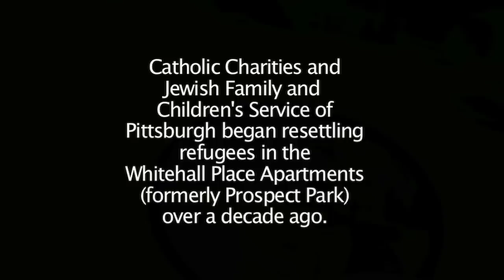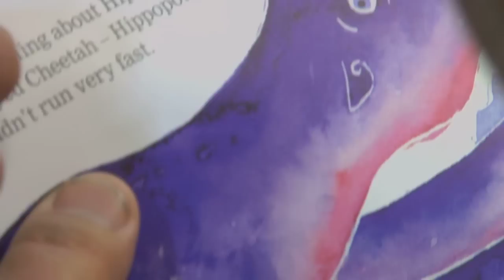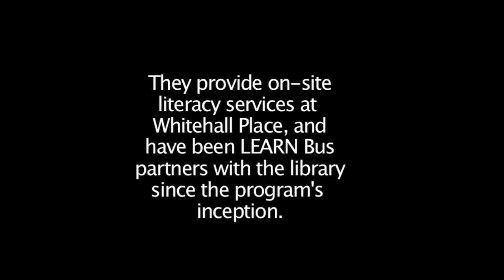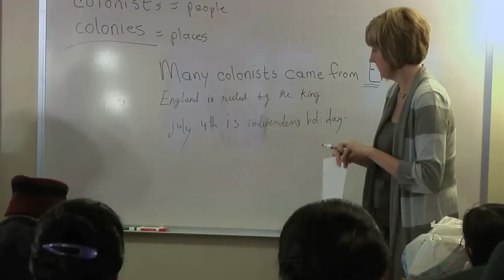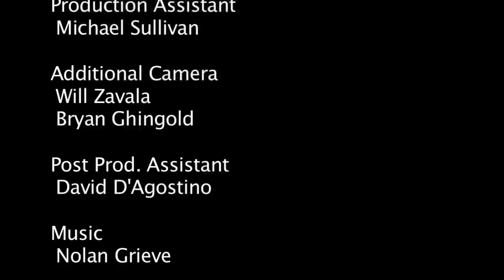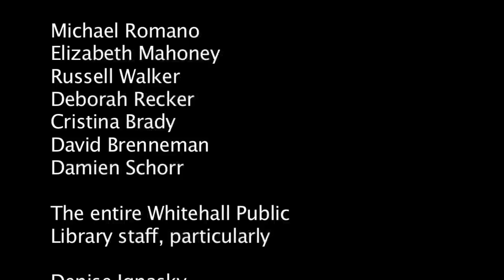The L.E.A.R.N. Bus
Since 2002, the Whitehall Public Library in partnership with the Greater Pittsburgh Literacy Council (GPLC) has provided through its LEARN Bus program, opportunities for the area's multi-ethnic resettled refugee population to visit their public library. The LEARN Bus (Library Easy Access for Residents In Need) is also supported through donations from the Friends of the Whitehall Public Library. Additionally, the Baldwin-Whitehall School District provides bus transportation each month, making this program a unique community partnership-driven initiative. The LEARN Bus has garnered awards and recognition from Commonwealth Libraries of Pennsylvania as well as the Greater Pittsburgh Literacy Council.